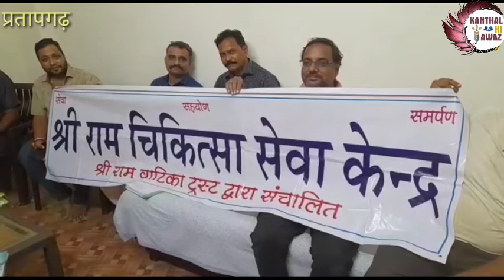श्री रामवाटिका ट्रस्ट द्वारा निःशुल्क चिकित्सा शिविर का आयोजन 23 से , सांसद व कलक्टर करेंगे शुभारंभ